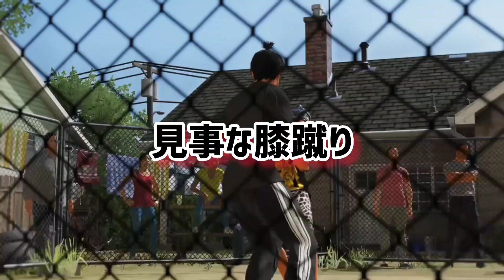【久保田覚 田中聖】久保田覚vs田中聖！トーナメント第3試合でコラボ！？【朝倉未来1000万企画】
朝倉未来に勝ったら1000万企画から誕生した久保田覚、元ジャニーズの田中聖がついに激突！
※これはあくまでゲームです😆